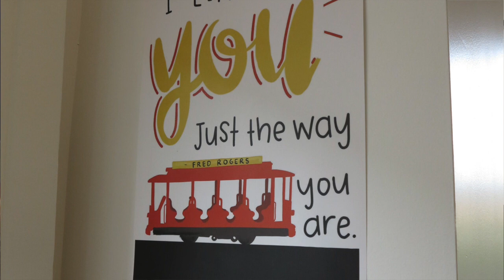St. Michael Special School's restored convent building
Archbishop Gregory Aymond cut a blue ribbon marking the official opening of St. Michael Special School's magnificently restored convent building, the former home of their school’s founders, the School Sisters of Notre Dame.